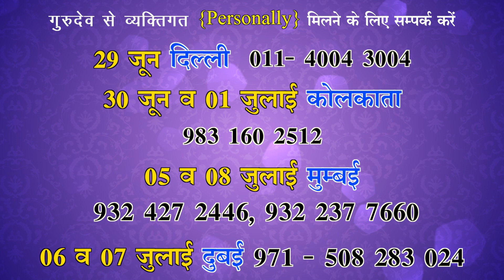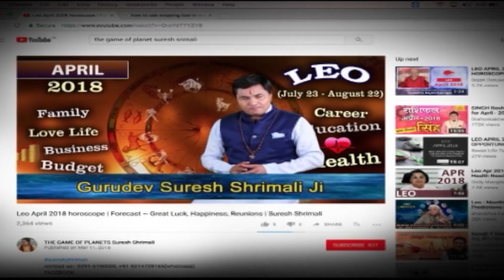Suresh Shrimali | Share Market me High Gain k yog in कुंडली, जाने Stock Mkt. me invest करें या नहीं?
मेरे प्रिय शिष्यों और दर्शकों,
प्यार भरा नमस्कार और शुभाशीर्वाद ! ‘‘YOGAS IN ASTROLOGY’’ मैंने मेरे अभी तक के जीवन मे देश-विदेश की बहुत-सी यात्राएं की हैं, मेरी हर यात्रा में बहुत से लोगो और शिष्यों से मुलाकात होती है। हर व्यक्ति, हर शिष्य के भिन्न- भिन्न प्रश्न होते हैं. लेकिन इतने सालो में मैंने Observe किया हैं कि कुछ प्रश्न है जो हर दूसरा शिष्य या व्यक्ति मुझसे करता हैं. तो हमारी इस नई सीरीज में मैंने उन्हीं प्रश्नों के जवाब देने का प्रयास किया है जो आपके मन में बेचैनी और अशांति उत्पन्न करते हैं। जैसे स्वयं का घर के योग, संतान प्राप्ति के योग, सरकारी नौकरी प्राप्ति के योग है या नहीं ?.. इत्यादि। मुझे आशा है की आपकी जिज्ञासाएं शांत होगी एवं हर पीढ़ी को भी उनके सवालों का जवाब मिलेगा .धन्यवाद।

|| YOGAS IN ASTROLOGY ||

Suresh Shrimali LOVE MARRIAGE Yog in janm kundli | Kab hoga प्रेम विवाह ? | kya love marriage hogi ?

Suresh Shrimali राजनीति के योग-Yogas For Career in politics-आप की कुंडली में है राजनेता बनने के योग?